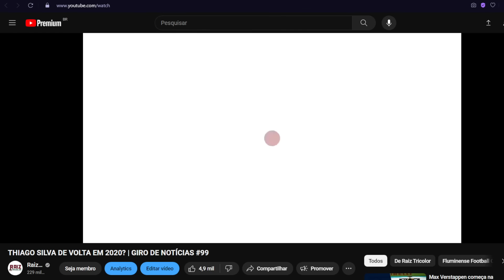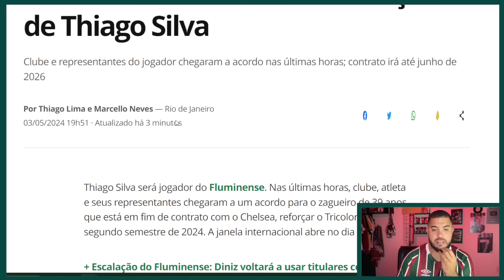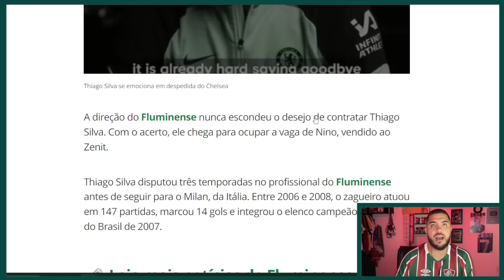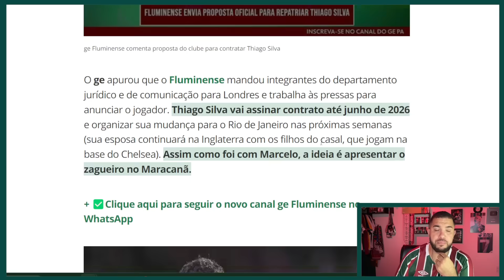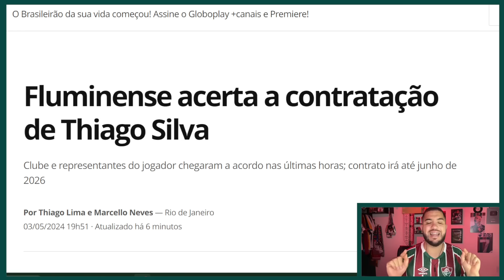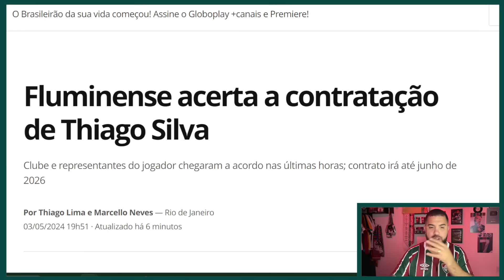🚨URGENTE: THIAGO SILVA ACERTA COM O FLUMINENSE! TODOS OS DETALHES NESTE VÍDEO! CONTRATO LONGO?